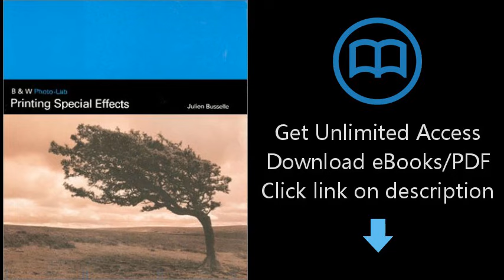Printing Special Effects